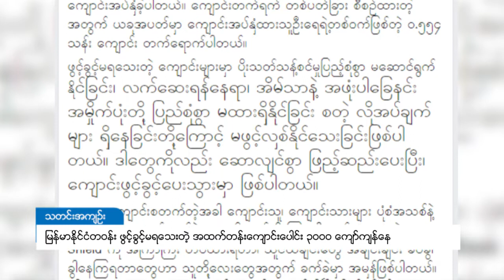DVB - မြန်မာနိုင်ငံတဝန်း ဖွင့်ခွင့်မရသေးတဲ့ အထက်တန်းကျောင်းပေါင်း ၃၀၀၀ ကျော်ကျန်နေ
မြန်မာတစ်နိုင်ငံလုံးမှာ အခြေခံပညာ အထက်တန်းကျောင်း စုစုပေါင်း ၇၁၇၃ ကျောင်း ရှိတဲ့ထဲက  ကျန်းမာရေး ဆန်းစစ်မှုပြုလုပ်ပြီး ဖွင့်ခွင့်ပြုပေးခဲ့တဲ့ကျောင်း ၃၉၉၉ ကျောင်း ရှိပြီး ဖွင့်ခွင့်မရသေးတဲ့ ကျောင်းပေါင်း ၃၁၇၄  ကျန်နေသေးတယ်လို့  နိုင်ငံတော် အတိုင်ပင်ခံပုဂ္ဂိုလ်ရဲ့ ရေးသားချက်အရ သိရပါတယ်။ဇူလို